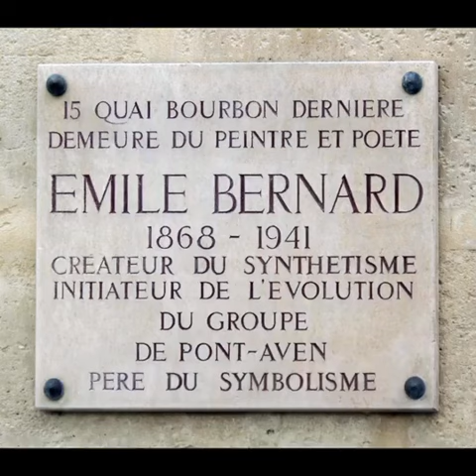Biography of Emile Bernard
Emile Bernard was born in Lille, France in 1868

French nationality

The style of separation, combination

movement, post-receptionism

Emile Bernard died in Paris, France in 1941

Emil Bernard

French painter